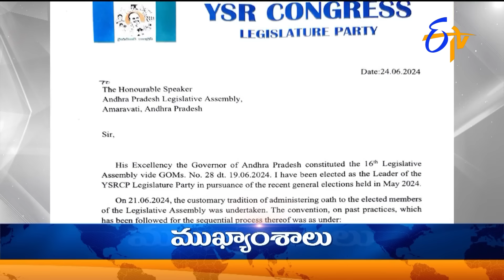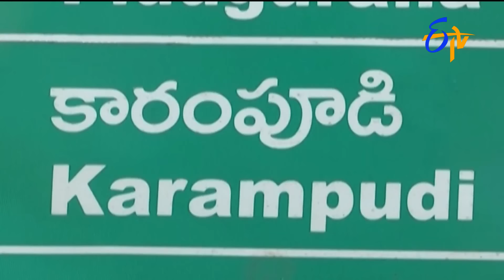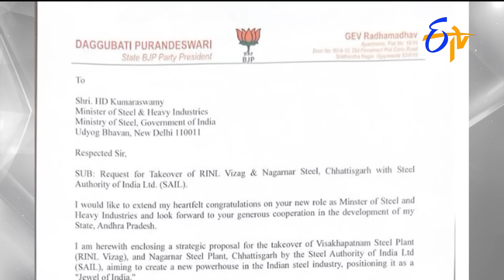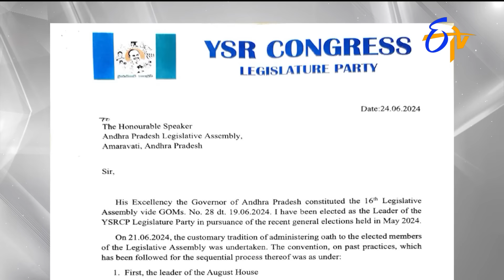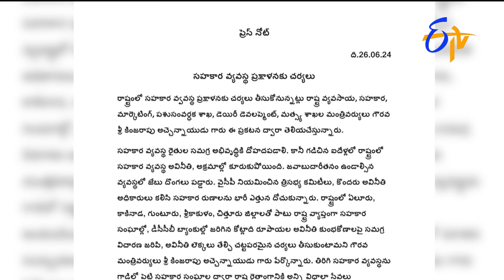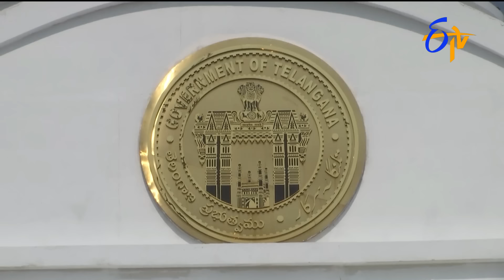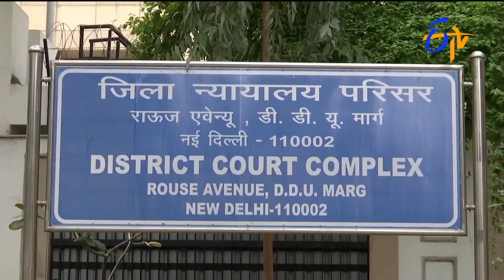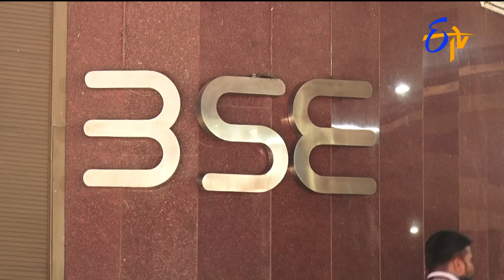9 PM | ETV Telugu News | 26th June 2024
9 PM | ETV Telugu News | 26th June 2024